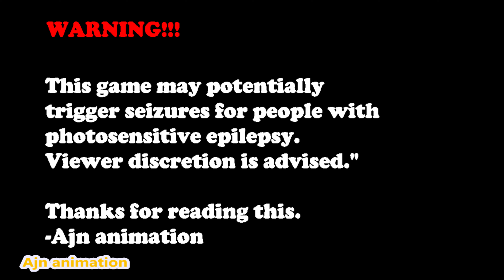Cuby Puzzle Adventure v1.4.2 (Advertisement)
Join my Roblox group here!